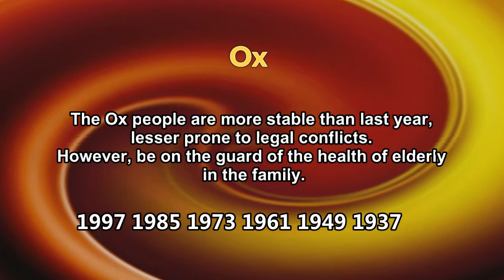Master Paul Ng 2019 Predictions- Ox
Chinese Horoscope Predictions for 2019 by Master Paul Ng
Program Host - Maggie Ng
Production of TorontoTV 多倫多網上電視